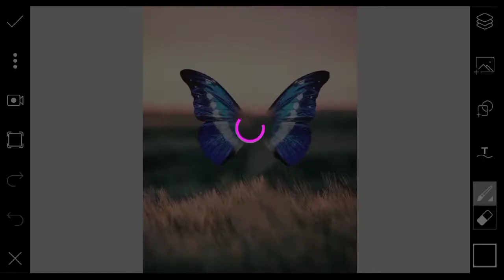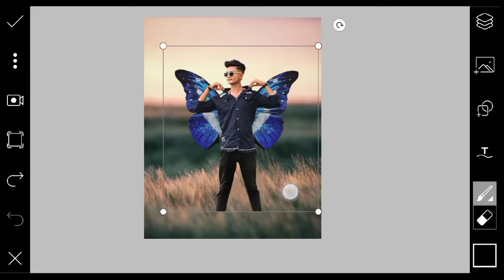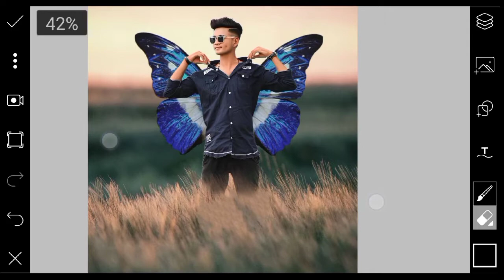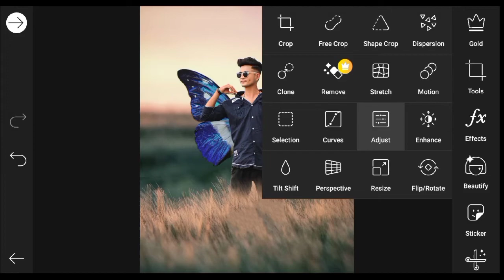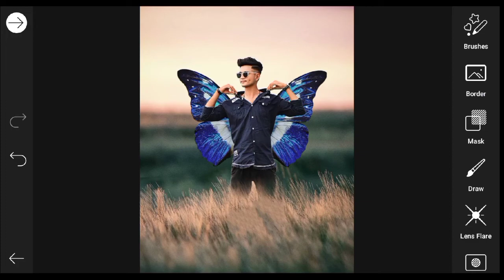Butterfly wings concept photo editing in Picsart | Picsart Manipulation Tutorial | Viral Editing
Butterfly wings concept photo editing in Picsart | Picsart Manipulation Tutorial | Instagram Viral Editing